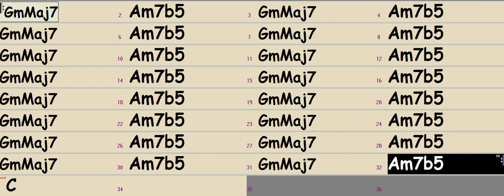G Harmonic Minor - DP's Backing Tracks (for training in all scales, modes & keys)